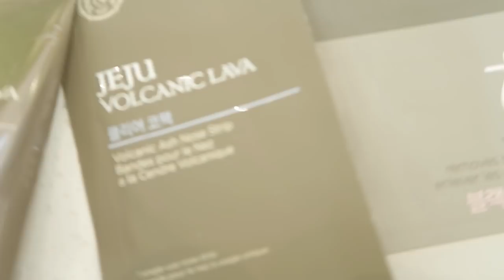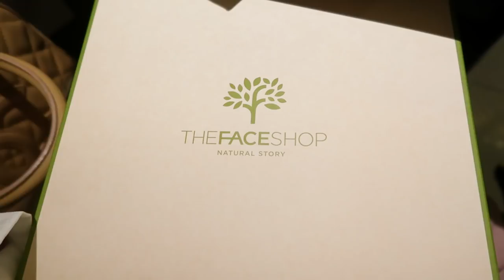Vlog: Korean Everything